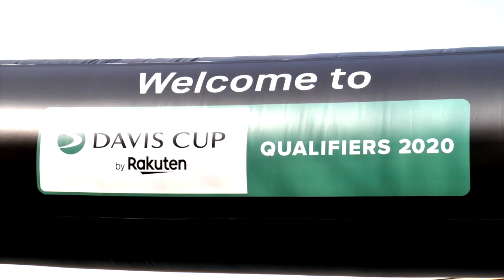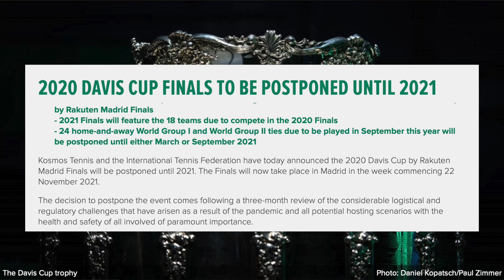Svenska Tennispodden julspecial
Svenska Tennispodden ger ett julspecial där Torbjörn Dencker möter våra kaptener på dam- och herrsidan Mattias Arvidsson och Robin Söderling.
Vi summerar ett märkligt tennisår, tittar tillbaka på de Fed Cup- och Davis Cup-matcher som faktiskt spelades och diskuterar de svenska tävlingarna med Sommar- och Vintertouren och elitserien. Finns det någon spelare som kan dra nytta av det här året? Hur påverkas världstoppen? Frågorna är många och svaren intressanta!